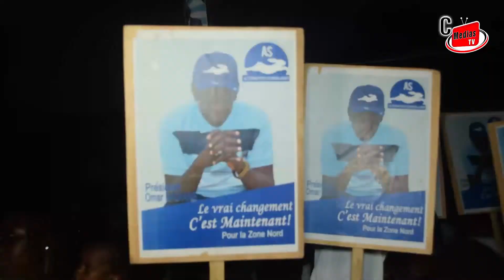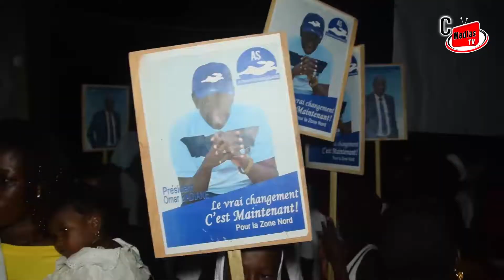Thiès-Nord: La Population de Keur Issa déroule Tapis rouge et Dit "Oui" au Pr Omar Badiane